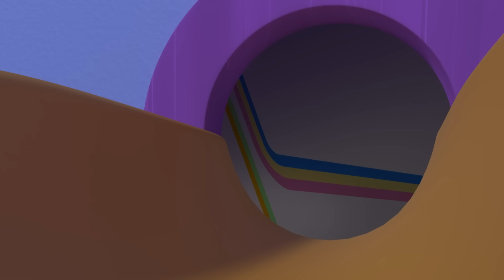Kleo i Kukin ❤️ HITY 2022 ❤️ 🕰️ 1 godzina 🎬 Najlepsze kreskówki i piosenki dla dzieci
Kleo i Kukin! Kolekcje ulubionych kreskówek 🌟
Kleo i Kukin! Najlepsze piosenki🎵

Kleo i Kukin ❤️ HITY 2022 ❤️  Najlepsze kreskówki i piosenki dla dzieci
❄️ BOŻE NARODZENIE ❄️ (Odcinek 30)
👻🥳 PIŻAMA PARTY! 🥳👻 (Odcinek 14)
🌟 DESZCZ METEORÓW 🚀 (Odicinek 12)
🎭 NADCHODZI WILK! 🐺 (Odcinek 52)
💥 WIĘCEJ MOCY 🦸‍♀️ (Odcinek 13)
🥳 PREMIÈRE 🥳 (Odcinek 1)
🎹🎸WŁASNY ZESPÓŁ🎸🎹 (Odcinek 16)
🌷🌼KWIAT🌼🌷 (Odcinek 9)
🎃 NOC STRACHÓW 🦇 (Odcinek 45)
🦇🏀PIŁKA🏀🦇 (Odcinek 21)
👻 ŁOWCY DUCHÓW 👻 (Odcinek 2)

Witamy na oficjalnym polskim kanale Kleo i Kukin! Kanale z najlepszymi piosenkami dla dzieci i bajkami dla całej rodziny! Masza i Niedźwiedź przedstawiają swoich nowych przyjaciół! Kleo i Kukin to popularny serial animowany dla dzieci i całej rodziny, opowiadający o przygodach Kleo, Kukina i ich przyjaciół. Każdego dnia spotykają się z nowymi przygodami, z którymi radzą sobie śpiewająco. Próbują ról nowych bohaterów, takich jak ogrodnicy, kosmonauci, czy detektywi.
Na koniec każdej przygody Kleo jest tak zainspirowana, że zaczyna rozumieć, kim chce zostać!
NOWE FILMY WE WTORKI I PIĄTKI!
Kleo i Kukin - Polska. Wszystkie filmy
Cleo y Cuquín - Familia Telerín. Todas las series
Cleo y Cuquin - Português. Lista de reprodução